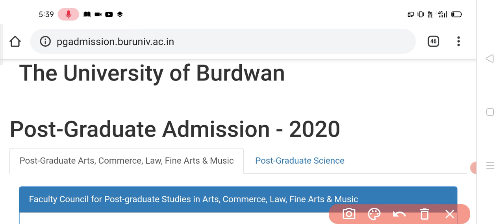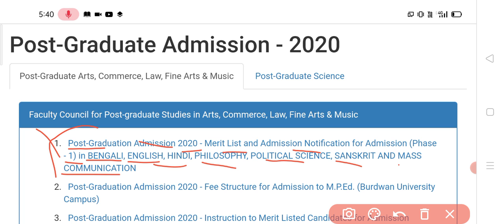PG Merit List (Phase - 1) Published || Burdwan University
Burdwan University
Burdwan_University